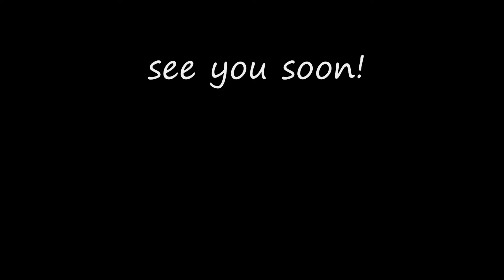Watch Me Paint: Blue Bubble Flora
Hi Guys,
Hope you're all well and dandy. Hope you enjoy this little video of me painting... a... something. SERIOUSLY though guys, if you wanna see specific types of videos, or you wanna ask me anything please comment and I will do my best to respond with a video for you. Dont be shy! I would love to do some different style videos.
Peace!

Materials: Canvas board
acrylic paint, that's it!